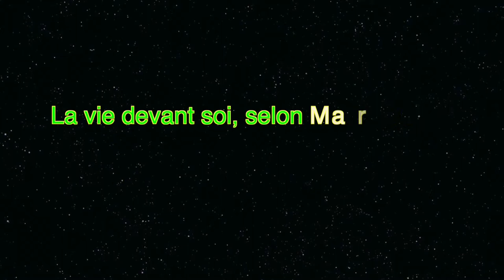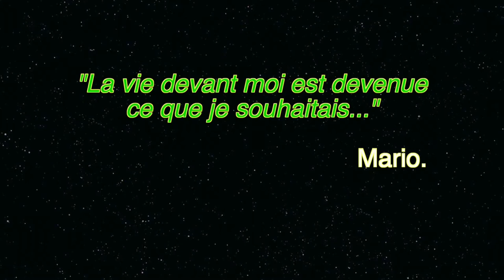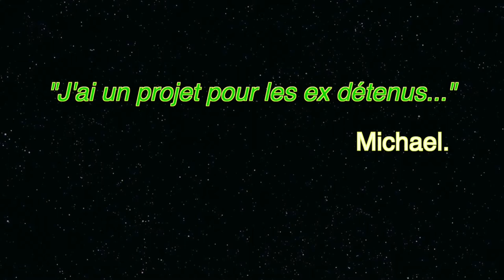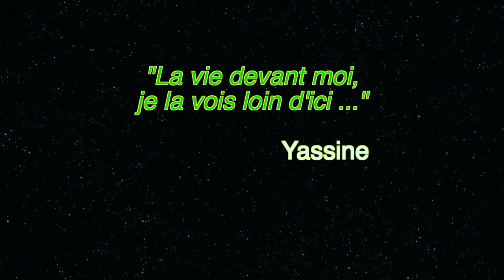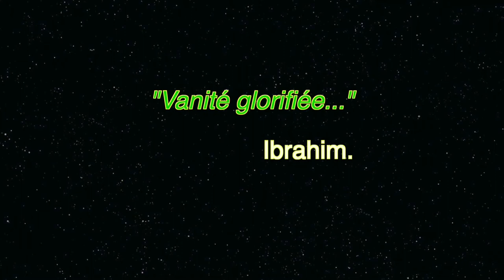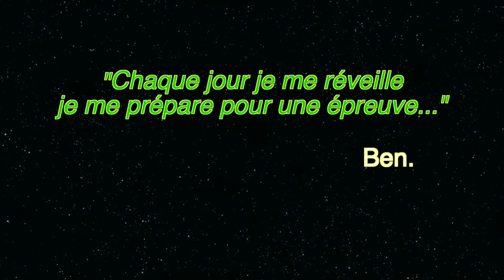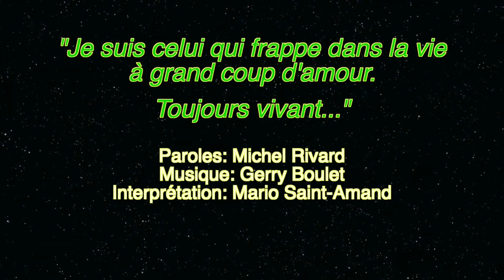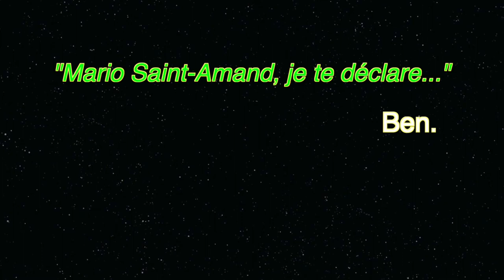La vie devant soi! Mario Saint-Amand chez les Souverains anonymes.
"Toujours vivant".

Sur un texte de Michel Rivard, Gerry Boulet a composé et chanté une de ses plus belles dernières chansons: Toujours vivant.  De son album "Rendez-vous doux". C'était en 1988.

"Je suis celui qui frappe
dedans la vie
À grand coup d'amour.."

Sur ces paroles, le comédien, acteur et chanteur, Mario Saint-Amand a conclu sa troisième rencontre avec les Souverains anonymes, détenus de la prison de Bordeaux à Montréal, jeudi 22 août 2013.

Une rencontre riche en émotions, en réflexions, en témoignages et en musique. Mario Saint-Amand a écouté les Souverains Ben, Michael, Yassine, Paco et Ibrahim, lui confier leurs projets..  Comme lui, comme Rivard et comme Gerry, ils sont toujours vivants.

Kattam aux percussions et la direction musicale.
Mohammed El Bellaj à la caméra
Fayrouz Gipsy, assistante caméra.